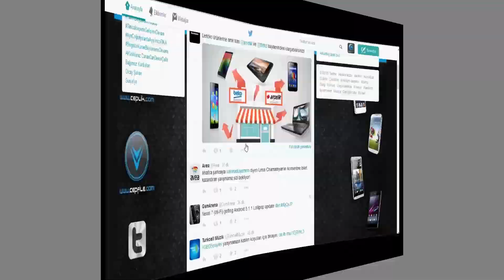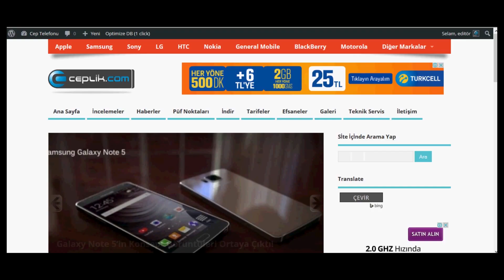Sony Xperia Z'ye Nasıl Reset Atılır?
Sony Xperia Z akıllı telefonunuz takılı kaldığında, donduğunda, size hiç bir şekilde tepki vermediğinde, telefona reset atmanız gerekir. Reset atma işlemi telefona hiç bir zarar vermediği gibi sadece yeniden başlatacaktır.